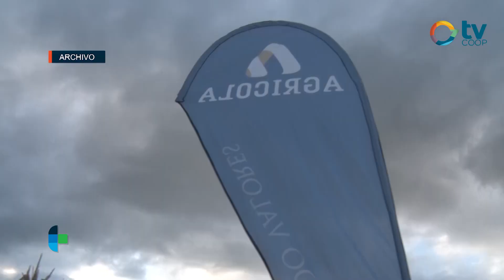Melisa Patriccelli - Gabriel Pesaola - Cooperativa Agrícola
EL futuro llegó. Cooperativa Agrícola invita para este martes por la tarde en el campo de la familia de Darío Salvay a su jornada que contará con ensayos demostrativos de híbridos, stand de empresas con nuevas tecnologías para el Agro. Muestra que acredita horas en el Programa de Buenas Prácticas Agropecuarias.